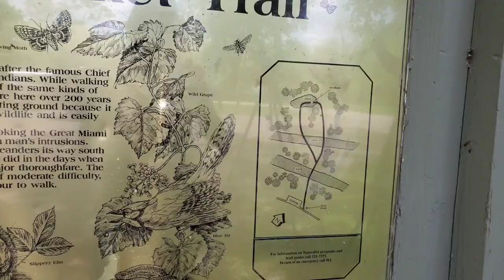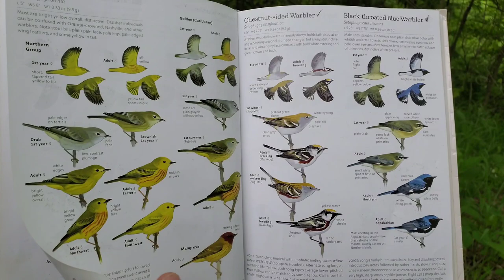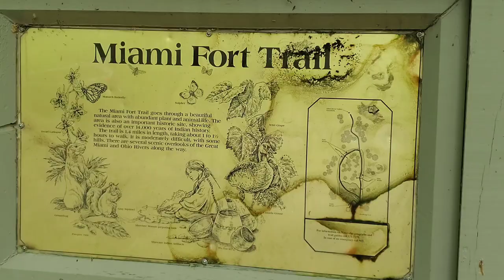Spring in Cincinnati OH - Birds of North America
Richard Amable love exploring the birds during spring season in Cincinnati Ohio. Richard is experience birder and a very kind person.
As guide he can take take you to very enjoyable walks to see beautiful birds and wildlife.